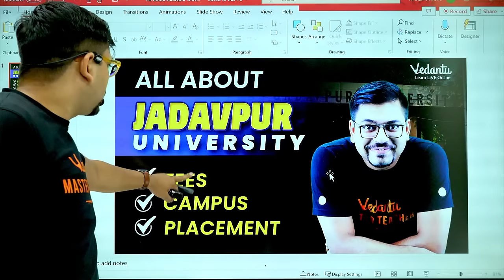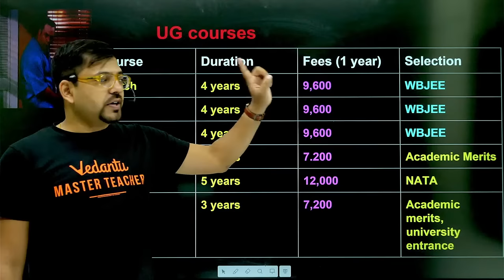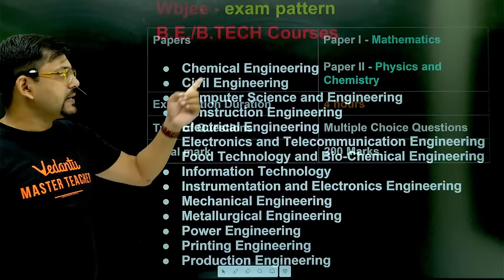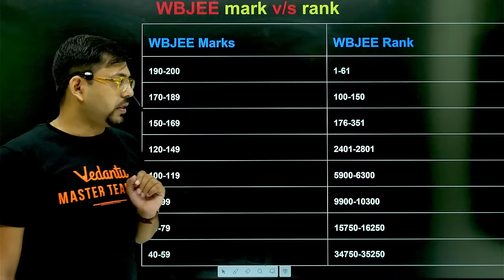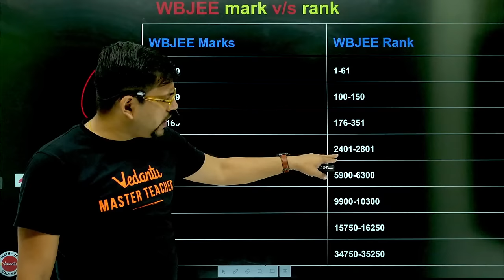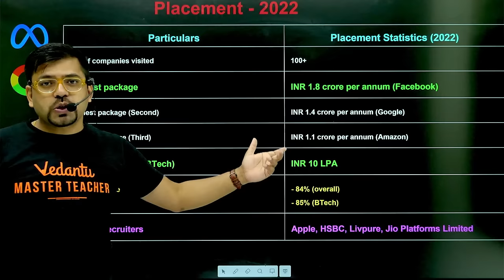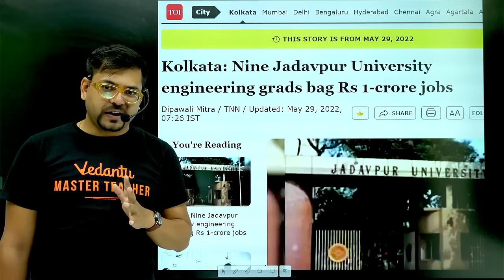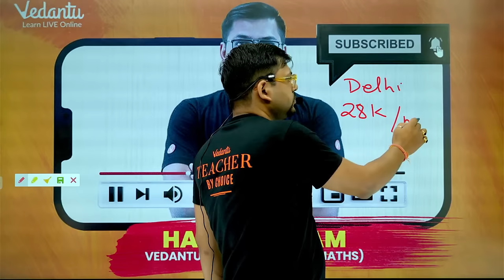All About Jadavpur University | Fees | Admission | Placements | WBJEE 2024 | Harsh Sir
🔴 Vedantu Pro Courses Enquiry ✅ Are you curious about pursuing higher education at Jadavpur University? Look no further! 🎓 Whether you're a prospective student, a parent, or simply interested in knowing more about this prestigious institution, you've come to the right place.

🌐 WBJEE 2024:
Are you aspiring to join Jadavpur University through the West Bengal Joint Entrance Examination (WBJEE) 2024?

Don't miss out on any updates about Jadavpur University, its admissions, fees, placements, and the WBJEE 2024. Your future at Jadavpur University starts now!